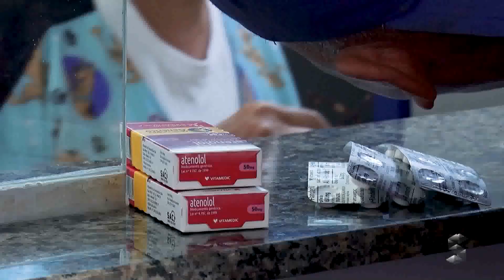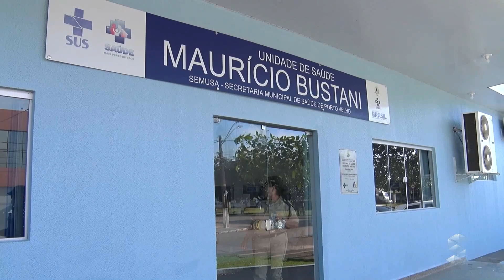SIC News: Pacientes das Upas e postos sofrem com falta de medicamentos e insumos